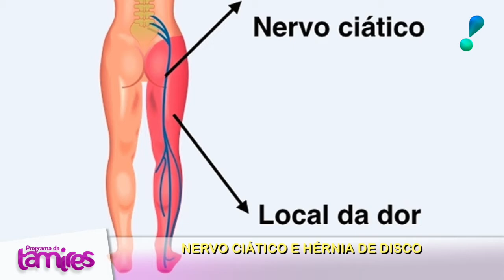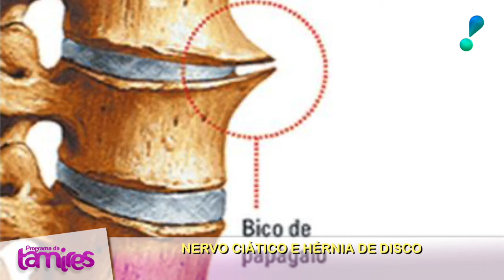Nervo Ciático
Nessa entrevista o Dr. Diego tirou umas duvidas de nossa sobre Nervo ciático e hérnia de disco, confira nossa video foi um bate papo muito bom que pode ajudar a você!!!